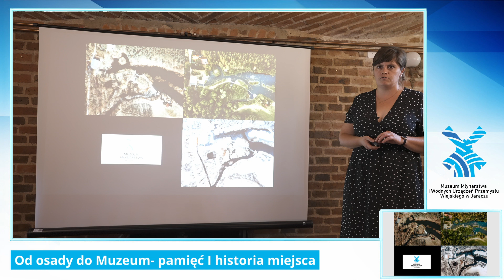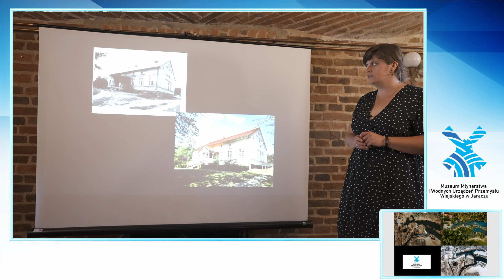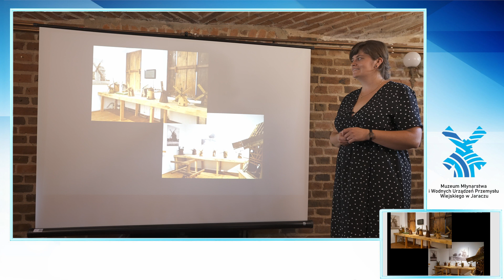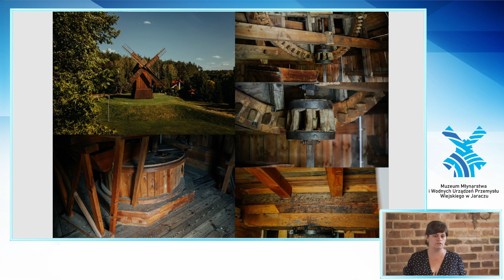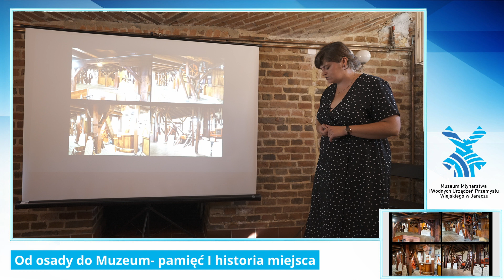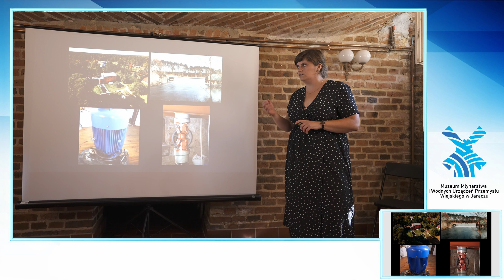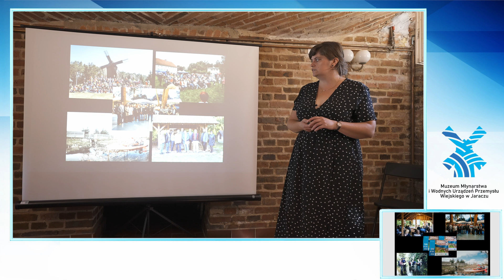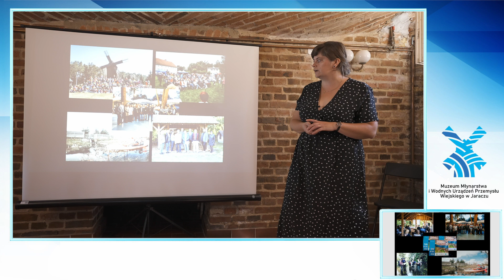Od osady młyńskiej do muzeum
Zapis ze Spotkania Miłośników Wiatraków i Młynów Wodnych
Mgr Anna Nowak- kustosz muzeum